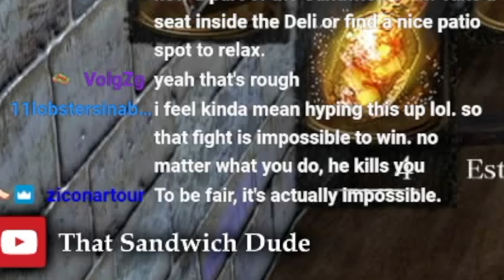I was bamboozled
Hello! I'm ThatSandwichDude. This is part of my Dark Souls Remastered play through. Just some little snippets and clippets. Please enjoy!